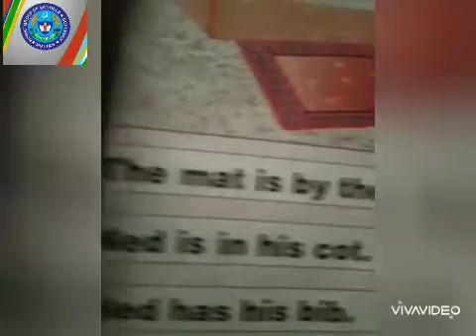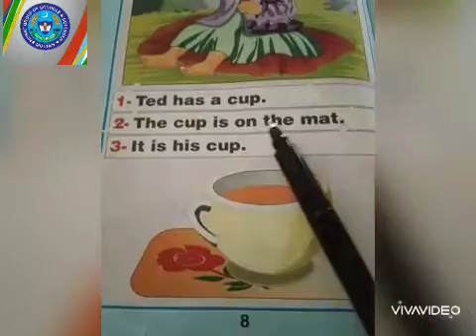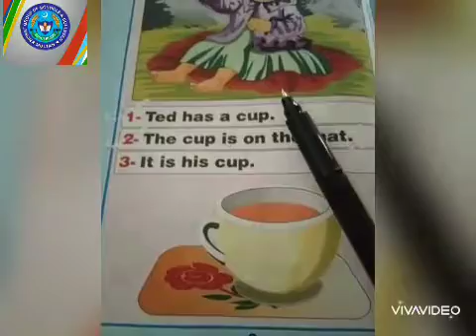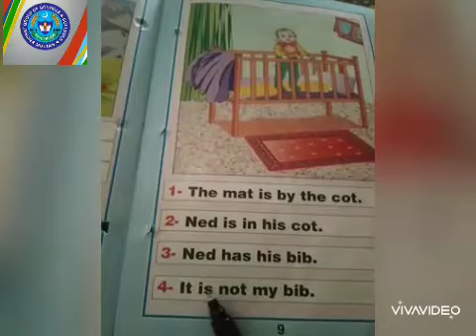Song letter 21 Aug N Class